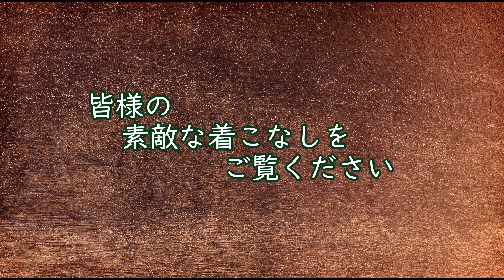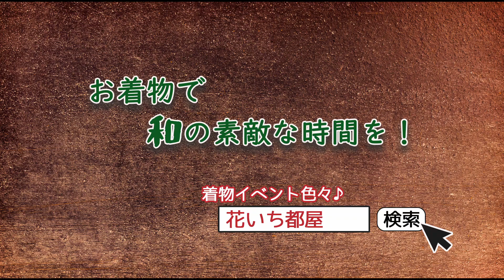半衿で印象も変わる！お客様の「ランチ会お出かけコーディネート」～北海道の着物専門店【花いち都屋】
最新ブログもご覧ください♪↓
着物は着付けを習うのが先？和裁が先？＠花いち都屋講師 森美由紀

先日行われた春のランチ会でのお客様の素敵なコーディネートをご紹介！
白半衿ですっきりと見せたり、柄半衿で着物とのマッチングを楽しんだり、
小物で様々な楽しみ方ができます♪

毎週火・木・　19時投稿

〒060-0063
北海道札幌市中央区南3条西1プレミアタワー3階